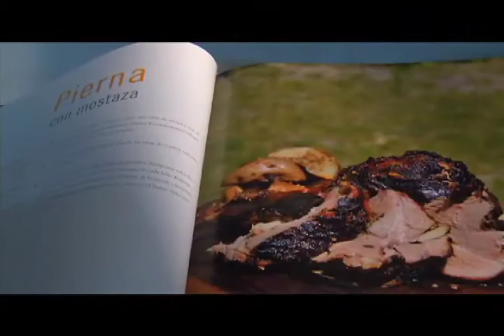LUN DLV PARRILLAS